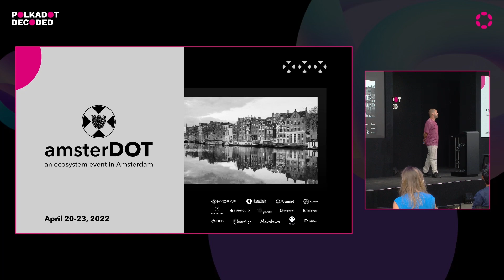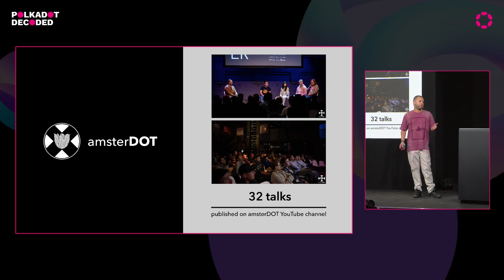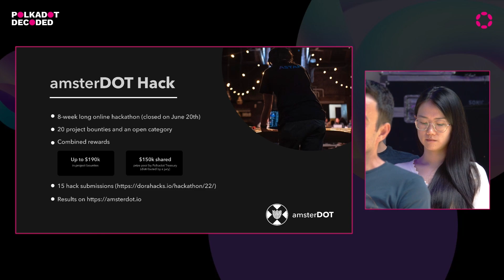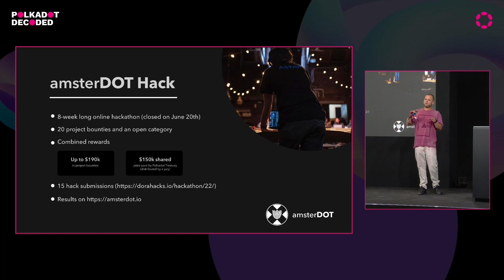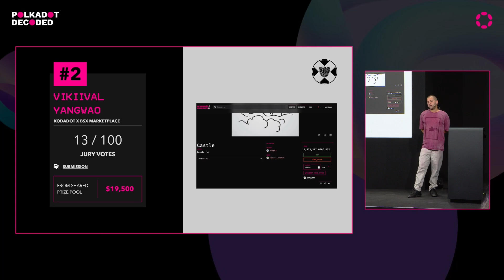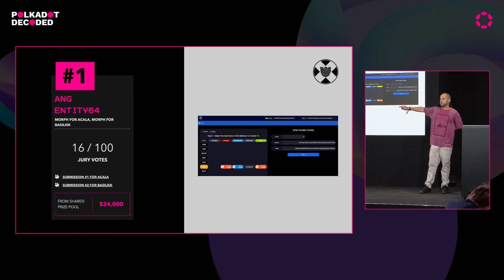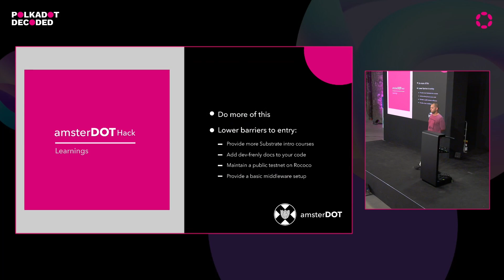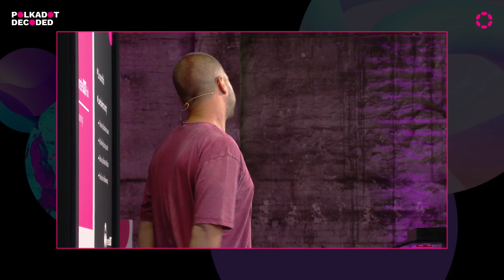HydraDX: amsterDOT Hackathon Winners | Polkadot Decoded 2022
Speaker: Valery Gantchev, HydraDX.

Presentation summary:
amsterDOT Hackathon winners announcement